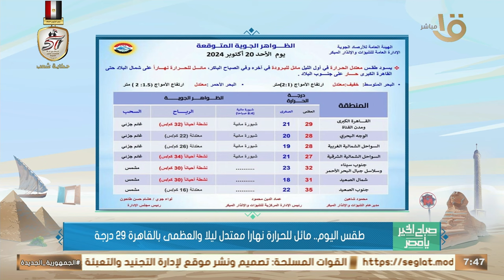استمرار انخفاض درجات الحرارة.. ونصائح مهمة لتفادي الإصابة بنزلات البرد خلال فترة التقلبات الجوية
صباح الخير يا مصر | استمرار انخفاض درجات الحرارة.. ونصائح مهمة لتفادي الإصابة بنزلات البرد خلال فترة التقلبات الجوية